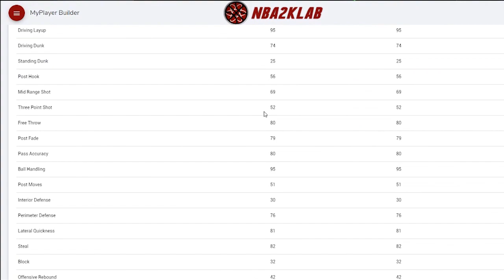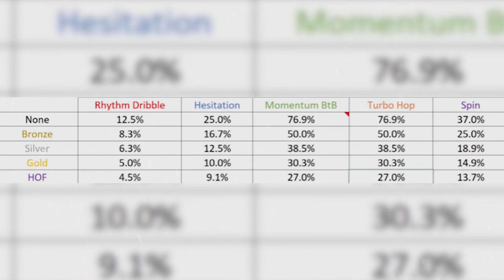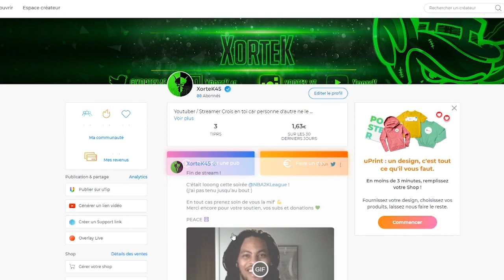Un badge VITAL pour les meneurs ! Dribbleur infatigable [NBA2K20]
► Soutiens moi GRATUITEMENT grâce à UTIP !
Tu regardes une pub de 30 secondes et ça soutient la chaîne directement ! Merci à toi :

► Musiques :

♪ : Wade (Prod. By SKB)

♪ : Hoop (Prod. By SKB)

▬▬▬● Me suivre●▬▬▬▬

► Paye tes jeux moins chers avec INSTANT GAMING ! Avec ce lien tu soutiens la chaîne avec tes achats :